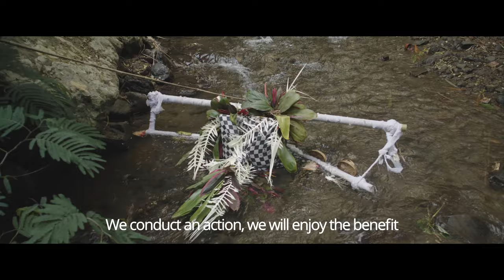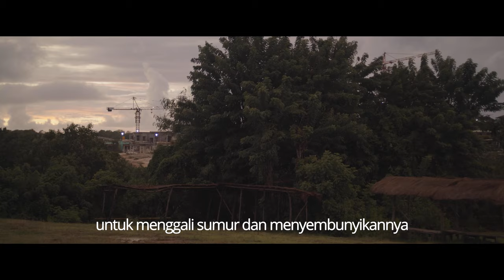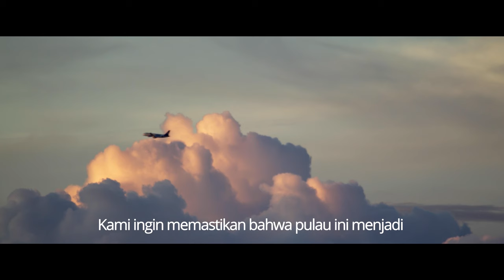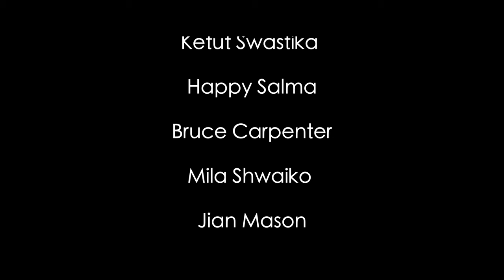Ecological Social Documentary | Balancing The Waters | Lift-Off Global Network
Bali is faced with a major water crisis due to the growth and modernization supporting a fervent tourist industry and ever-expanding population. Bali is being thrown off balance and the consequences are potentially disastrous: desertification, impoverishment, and even famine. 'Balancing the waters' is about the basic human obligation to achieve balance in our environment.

Balancing The Waters begins at 0:22

Connect with filmmakers Anton Goenechea and Falkwyn Goyeneche in the comments of this video.

CREW

Lift-Off is the Launchpad for Film Creatives...
The Lift-Off Global Network is a worldwide mission to help find the filmmaker's of tomorrow and introduce these magnificant storytellers to as wide a global audience as possible.
Film Festivals. Career Showcases. Film Market Representation. Production Support.